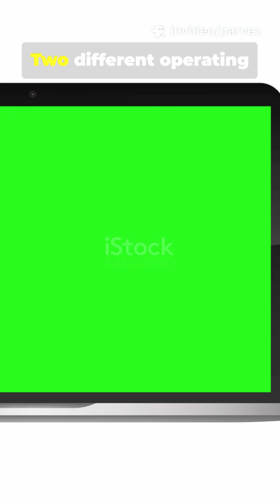Difference Between Windows and iOS#WindowsVSiOS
Quick, clear breakdown: Windows vs iOS — what really sets them apart? In this 1-minute fast facts video for students and beginners, we cover OS type, devices, common uses, app installation, customization, security, price, and a simple analogy to help you remember. Perfect if you’re deciding between a PC or iPhone or just curious about operating systems. Keywords: Windows vs iOS, operating system differences, Windows features, iOS features, PC vs iPhone, beginners guide.

Want a Windows vs macOS comparison next or help choosing the best OS for you?